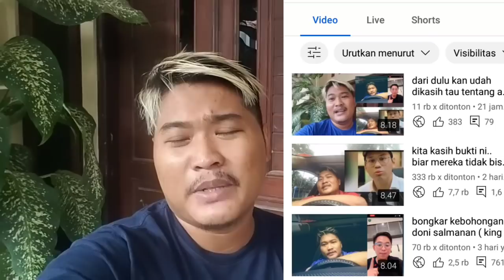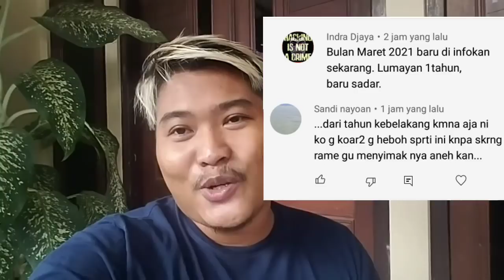chanel di banned gara2 terlalu blak blakan binary option. reupload chanel baru sany & arif VLOG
ini adalah video re upload dari chanel baru saya.

sany & arif VLOG

Video ini dibuat untuk referensi coin cryptocurrency dan informasi dari penipuan binary option.